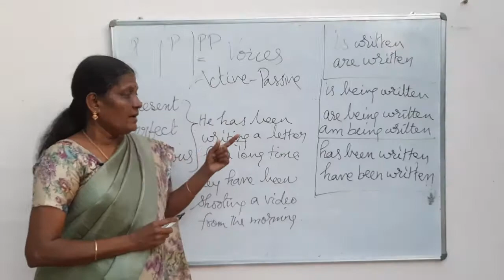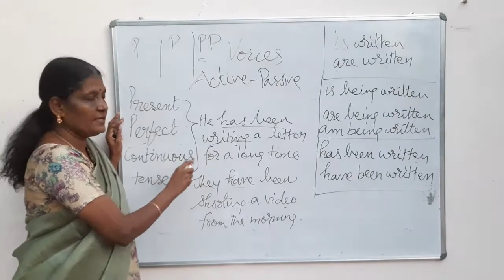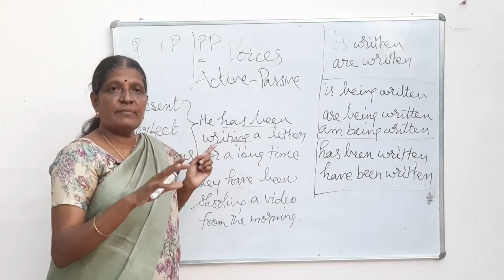Voices in Present Perfect Continuous Tense | தொடர் முற்று நிகழ் காலத்தில் செய்வினை செயப்பாட்டு வினை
JOIN GRAMMAR GANGA'S GARDEN TODAY!

An exclusive Facebook group for Grammar learning. Access to new content, documents, tips and tricks shared everyday!

This video is a recap of active voice and passive voice in present perfect continuous tense. There are four sub divisions in Present tense. They are simple present, present continuous, present perfect and present perfect continuous. There is no passive form for the verbs in  present perfect continuous tense.